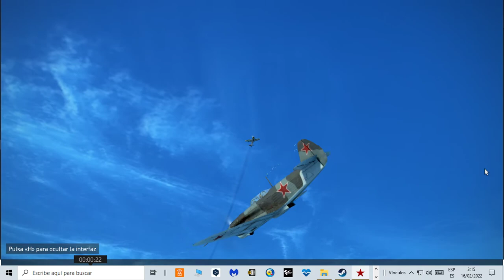Dog-fight Yak-1b Vs Focke-Wulf-190 A-8 - IL 2 Sturmovik Battle of Stalingrad